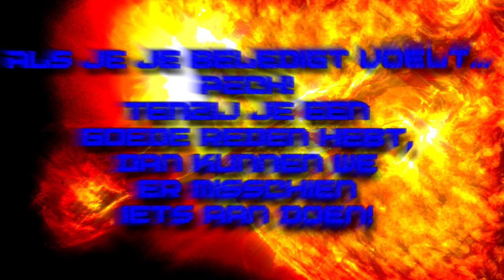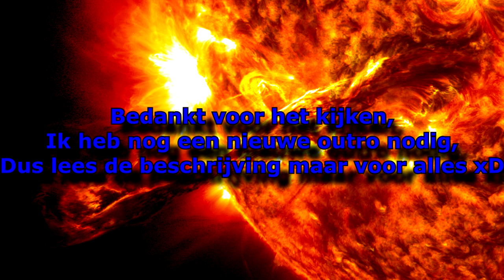"HE'S BACK!!" (Survival) Minecraft NL #25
QUINCY IS TERUG! Arvid heeft een nieuwe editing-software geïnstalleerd en is er nog wat mee aan het experimenteren.

Dit is een video op het kanaal van Quinsvidius waarin Arvid en Quincy het sandbox spel "Minecraft" spelen, op een faction survival server. IP: [Server bestaat blijkbaar helaas niet meer]

Klik op het duimpje omhoog of omlaag als je deze video leuk of niet leuk vond!
Laat een reactie achter! Maakt niet uit wat erin staat, is gwn lol hé! ;)
En als je een echte fan bent zet deze video bij je favorieten, en/of deel deze met JOUWNE VRIENDUN!

Music
Intro :: "Take Your Stand Against" - Mervin Mathew